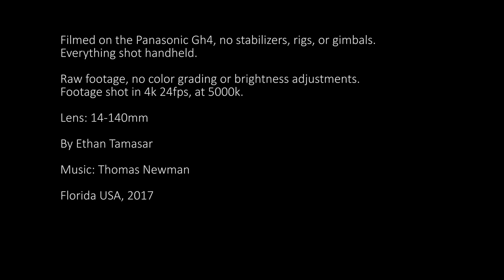True Beauty - Panasonic GH4 4K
I do not take any credit for the music, it's composed by Thomas Newman for the 1999 movie, American Beauty.

All the footage in this video was filmed and edited by me.

Filmed with GH4

SD CARD

Liked the video?? Give me your feedback in the comments below!

short film showcase,
short film tamil,
short films for kids,
short films telugu
a beauty and a beat,
a beauty and a beat lyrics,
a beauty and the beast,
a beauty in troubled times,
beauty,
beauty and the beast,
beauty and the beast celine dion,
beauty and the beast full movie,
beauty and the beast gaston,
beauty and the beast karaoke,
beauty and the beast lyrics,
beauty and the beast songs,
beauty and the beast soundtrack,
beauty and the beast trailer,
beauty and the beat,
beauty break
a rose american beauty,
american beauty,
american beauty album,
american beauty american psycho,
american beauty american psycho fall out boy,
american beauty american psycho lyrics,
american beauty american psycho remix,
american beauty analysis,
american beauty angela,
american beauty annette bening,
american beauty annie lennox,
american beauty any other name,
american beauty b roll,
american beauty bag scene,
american beauty because,
american beauty best scenes,
american beauty bones,
american beauty burger scene,
american beauty dinner scene,
american beauty drive through scene,
american beauty ending,
american beauty grateful dead,
american beauty hed pe,
american beauty intro song,
american beauty plastic bag scene,
american beauty scene,
american beauty song,
american beauty soundtrack,
american beauty trailer,
american beauty/american psychoa nature dream,
a nature of daylight,
nature,
nature adventure,
nature ambience,
nature and life,
nature and music,
nature art,
nature boy,
nature cat,
nature cat full episodes,
nature documentary,
nature music,
nature sounds,
panasonic gh5 audio. nab show,
panasonic gh5 best camera settings explained for good video autofocus,